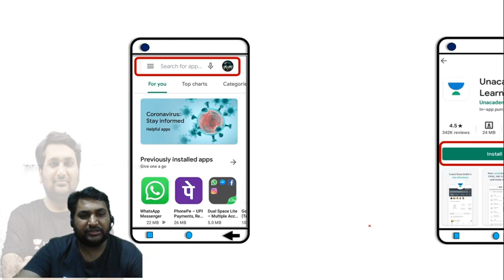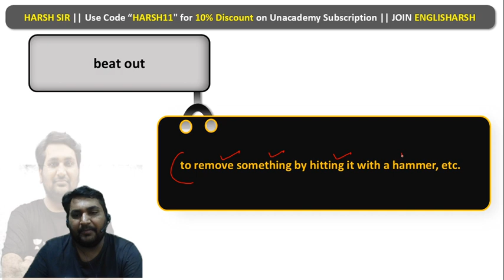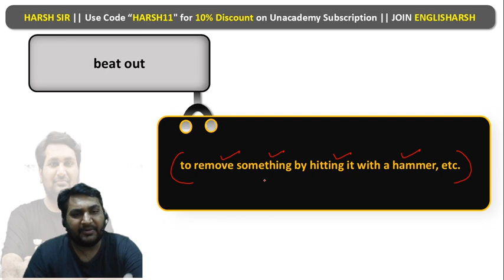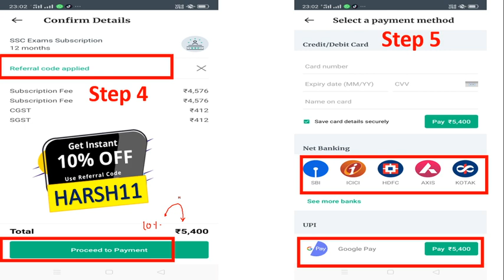7:45 AM - फटाफट Phrasal Verbs by Harshvardhan Singh | English Phrasal Verbs (Day #89)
फटाफट Phrasal Verbs in English by Harsh Sir | Phrasal Verbs in English Grammar | English Phrasal Verbs | Phrasal Verbs Tricks | Phrasal Verbs for SSC, Bank Exams, PSC Exams wifistudy

✿ Morning Shows:
05:00 AM - Current Affairs Quiz Show by Bhunesh Sir
05:30 AM - Maths Short Tricks by Prabal Sir
06:30 AM - One Word Substitution & Idioms by Harsh Sir
07:00 AM - The Hindu Editorial Analysis by Vishal Sir
07:45 AM - फटाफट English by Harsh Sir
08:00 AM - Current Affairs Show by Bhunesh Sir
08:40 AM - Vocabulary Show by Harsh Sir

✿ RRB NTPC 2019-20 सफलता Batch:
09:00 AM - General Awareness by Rohit Sir
09:30 AM - General Science by Neeraj Sir
10:15 AM - Reasoning by Deepak Sir
11:00 AM - Maths by Sahil Sir

✿ RRB Group D 2019-20 Selection Batch:
02:00 PM - General Science by Priya Ma'am
12:30 PM - Maths by Sahil Sir
01:00 PM - General Awareness by Bhaskar Sir
01:30 PM - Reasoning by Hitesh Sir

✿ RRB NTPC/Group D 2019-20:
12:00 PM - Current Affairs by Bhunesh Sir

✿ IBPS RRB PO/Clerk 2020 (Prelims) Crash Course:
02:00 PM - Reasoning by Radhey Sir
03:00 PM - Math by Akash Sir
04:00 PM - English by Anchal Ma’am

✿ All Exams Daily Live Quiz:
05:00 PM - General Awareness by Sushmita Ma'am

✿ SSC/Banking/All Exams
05:00 PM - English by Aisha Ma'am

✿ Daily Current Issues:
05:45 PM - Current Issues by Krati Ma'am

✿ SSC CGL 2020 Foundation Course:
06:00 PM - GS by Priya Ma'am
06:30 PM - Reasoning by Deepak Sir
07:00 PM - GA/Current Affairs by Bhaskar Sir
07:30 PM - English by Sandeep Kesarwani Sir
08:00 PM - Maths by Dhasu Sir

✿ SSC JE 2019-20 (Technical) Crash Course:
03:00 PM - Mechanical Engg. by Neeraj Sir
10:00 PM - Electrical Engg. by Ashish Sir
10:00 PM - Civil Engg. by Sandeep Jyani Sir

✿ All Competitive Exams:
09:00 PM - Math by Rahul Sir
10:00 PM - Maths by Sajjan Sir
11:00 PM - GK by Praveen Sir
11:30 PM - Maths by Ayush Sir
12:00 AM - GK Quiz by Sushmita Ma'am

1. One Subscription, Unlimited Access
2. Learn from your favorite teacher
3. Real time interaction with teacher
4. You can ask doubts in live class
5. Limited students
6. Download the videos & watch offline